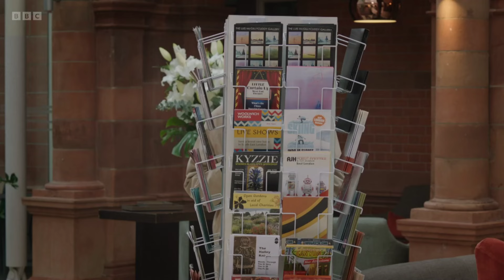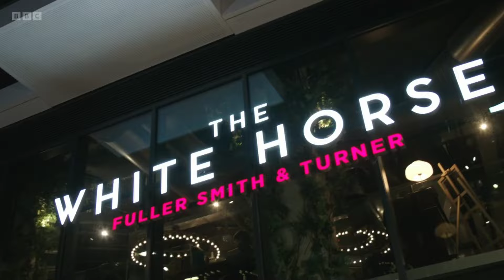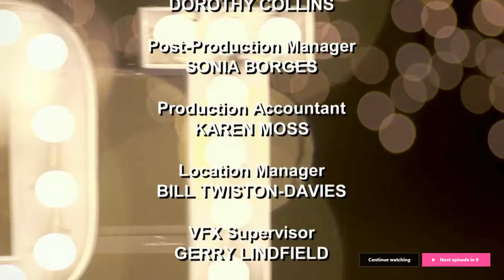Not Going Out S13E01 - Italian Lessons (23 June 2023)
When Lee and Lucy are asked to cover for Anna on more than one occasion, so that she can go out at night and have secret Italian Lessons they suspect the worst, that she is having an affair. Lee decides that it is up to him to tell Toby that his marriage is in jeopardy and sets about finding the evidence.